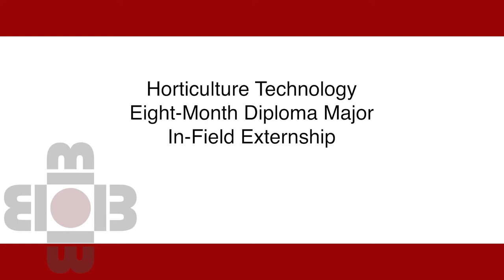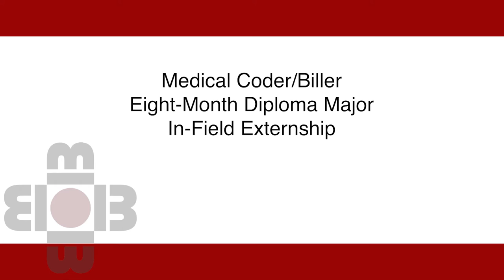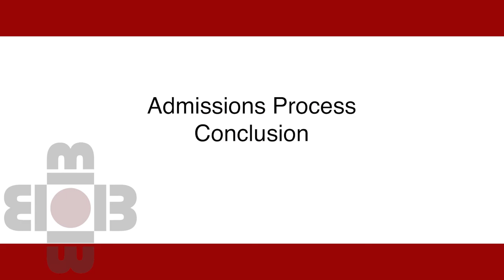Bidwell Training Center Informational Video Fall 2020